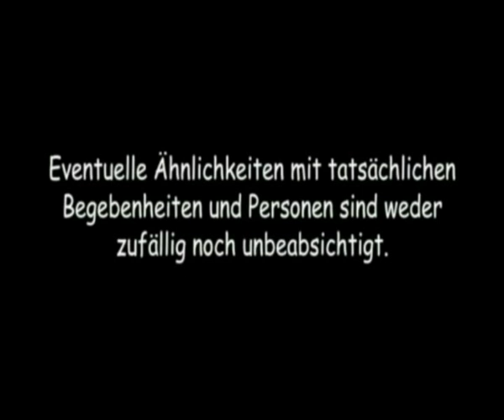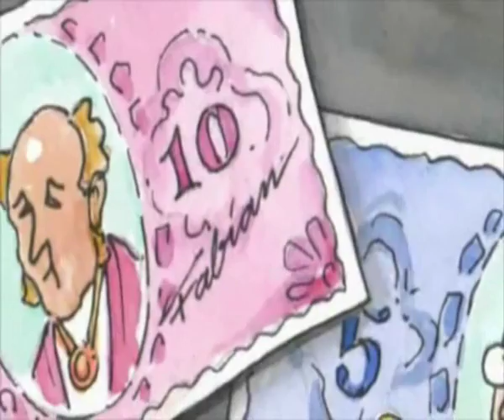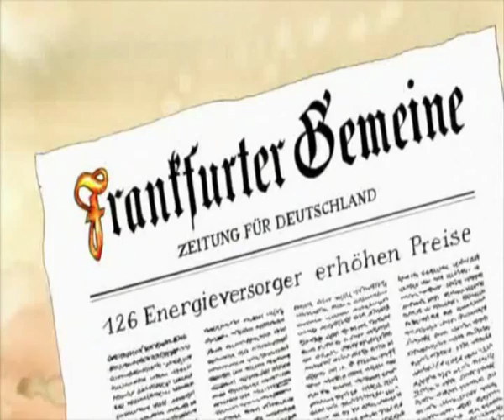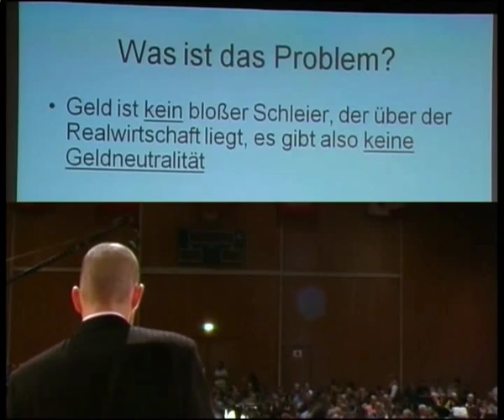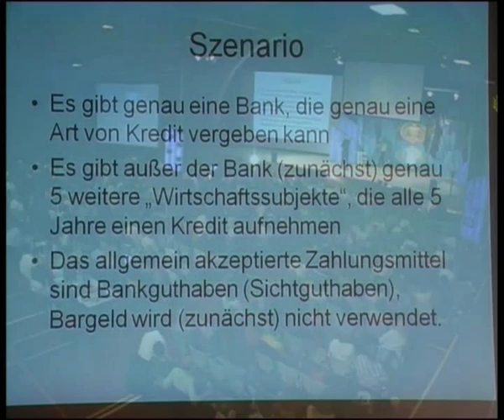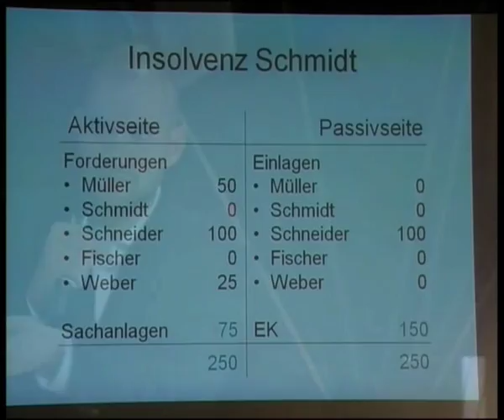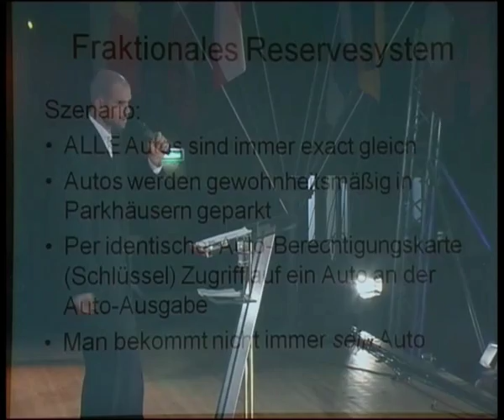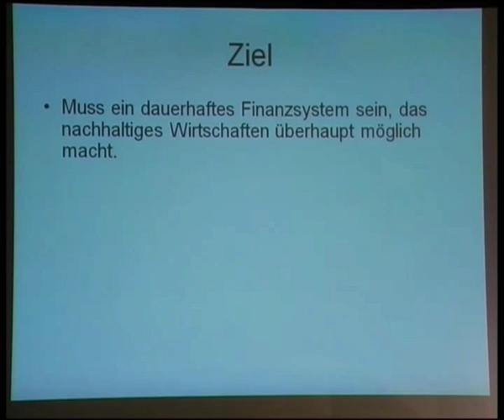Die Evolution des Geldbildes - Nicolas Hofer (Ganzer Film Deutsch/German 2008 Doku)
AZK 27/09/2008 Die Evolution des Geldbildes (Nicolas Hofer) (2008)

Producer: AZK (Anti-Zensur-Koalition)
Audio/Visual: sound, color
Language: German (Deutsch)

filme auf deutsch anschauen in voller länge
filme deutsch ganzer film
ganzer film ganze filme auf deutsch anschauen in voller länge
filme auf deutsch anschauen in voller länge doku
ganze filme auf deutsch anschauen in voller länge
deutsche filme in voller länge
filme komplett auf deutsch
filme deutsch komplett
kompletter film deutsch filme 2008
 2008 deutsch
ganzer film
ganze filme german
german full movie
ganzer film, ganzer film deutsch, deutsche filme komplett, ganze filme auf deutsch,
deutsche filme komplett 2008, deutsche filme, film, filme, Fernsehfilme, Komplett,
full movie deutsch, deutsch, kino, ganzer film deutsch youtube, youtube,
ganzer film youtube, ganzer film 2008, 2008, kino film